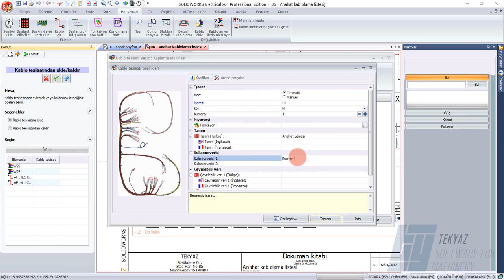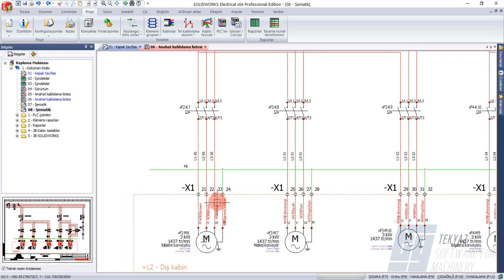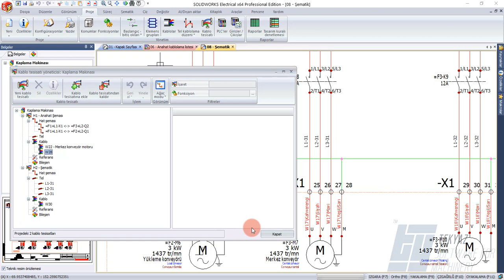SOLIDWORKS Electrical - Kablo demeti yapılandırması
SOLIDWORKS Electrical şematik çizimlerinde kablo, tel vb. yapıları nasıl özel kablo demeti gruplarına dönüştürebileceğinizi ve yöneteceğinizi öğrenin

TEKYAZ; SOLIDWORKS, SolidCAM ve Cimatron Türkiye Distribütörü olarak CAD/CAM/CAE sektöründe uzmanlaşmış bir şirkettir. 19 yıllık SOLIDWORKS Türkiye Distribütörü, 23 yıllık CAD/CAM deneyimi, kuvvetli altyapısı, kurumsallaşmış organizasyon yapısı ve genç kadrosu ile tüm müşterilerine program satışı, teknik desteği ve eğitimleri ile bütünsel çözümler sunmaktadır. Türkiye genelinde İstanbul başta olmak üzere İzmir, Bursa, Konya, Ankara, Kayseri ve Adana illerinde gerçek bölge ofisleri ve çalışanları ile Türkiye’nin dört bir yanında yer alan müşterilerine çoğunluğu mühendis ve elliyi aşkın genç kadrosu ile hizmet vermektedir. 3000’in üzerinde müşteri ve 500’ün üzerinde eğitim kurumu ile çalışmakta, SOLIDWORKS tarafından gerçekleştirilen tüm sertifikalara sahip deneyimli ve tecrübeli eğitim kadrosunun yanı sıra özel sınavlara tabi tutulan profesyonel satış ekibi ile hizmet vermektedir.